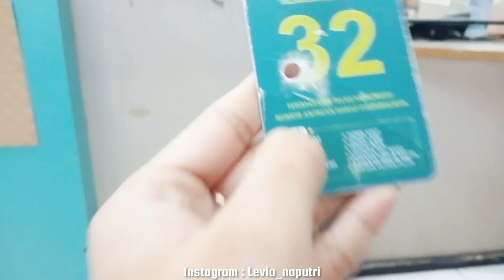Beberes Rumah Yg Super Berantakan Yuk. Pasang Perlak Anti Ompol. Ganti Sprei. Room Tour My Bedroom.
Toko Shopee ku
shopee.co.id/iisdeika_fshop

Link Pembelian Shopee :
-Zlimom teh pelangsing